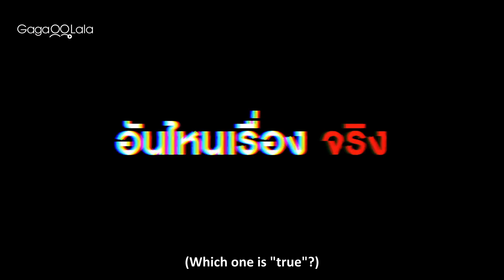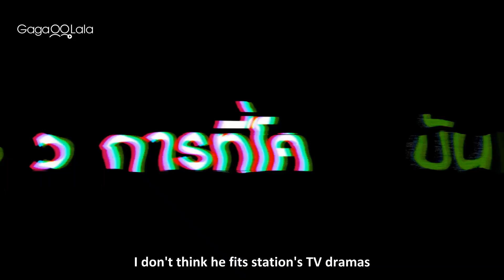War of Y | Official Trailer | Make love, not war! A BL series about shipping culture on & off screen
A real war depends not on weapons, but on the "hearts" of people. The popular idols on-screen have secrets to hide in private? Is the sweetness of the screen couple deliberately packaged? 4 stories, 16 actors and actresses reveal the hidden secrets of the BL show business, and what you need to survive in it is just not the talent or the strength, but the "heart" for it.

☆ After "Call it What You Want", the dark secrets of the Thai BL entertainment industry are once again revealed!
☆ Everyone's favorite couples from "Secret Crush On You" & "Y-Destiny" are back once again to bring the "real" behind-the-scenes stories from Thai BL showbiz.